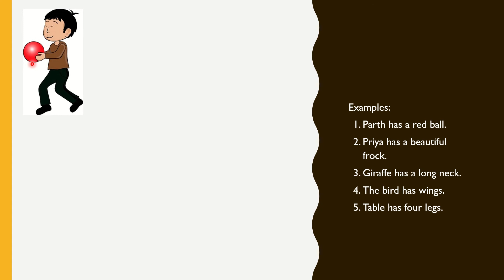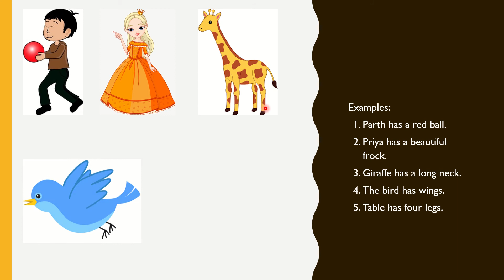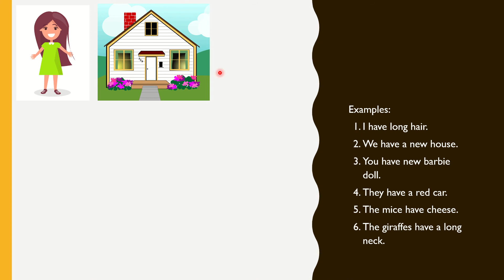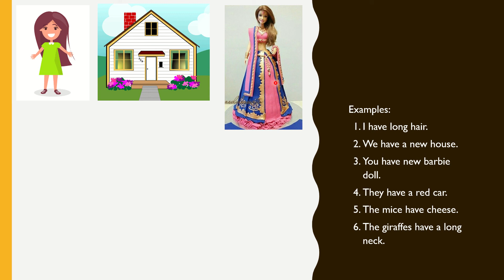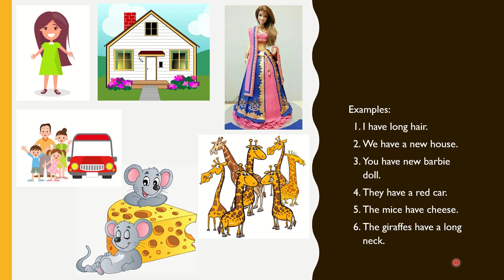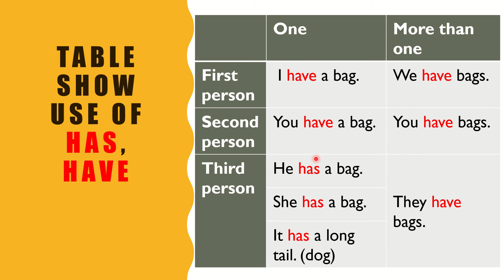STD 1 English Grammar (9. Has, Have)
Standard  - 1
Subject - English 2
Detail explanation about Lesson 9 ( has, have)